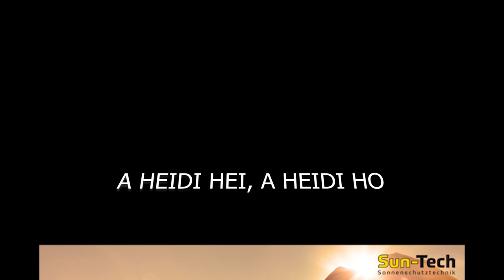Markisen Mario - Die Bluesberatung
Text & Idee: Manuela Reichert
Musik & Gitarren: Ulrich Bosch
Bass: Til Grüll
Drums: Markus Bohaumilitzky

Vielen Dank, lieber Mario :)